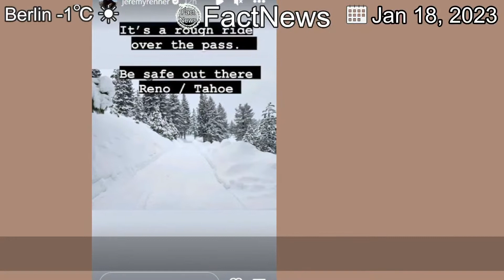[Latest]Jeremy Renner Says He's Out of the Hospital, Recovering at Home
[Contents]
Jeremy Renner is still on the road to recovery after his nasty snowplow accident ... but at least that road's led him back home to continue recuperating.

[What's FactNews®?]
FactNJanuary, 2023ews® is a new Youtube-based newsmedia which treats various news from all around the world, with spirits of fairness, honesty, and liberality.